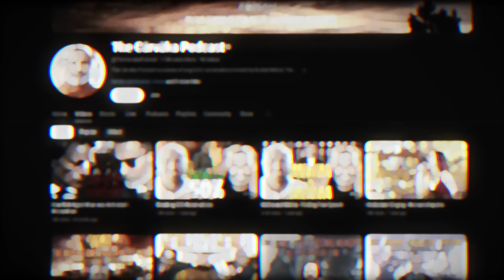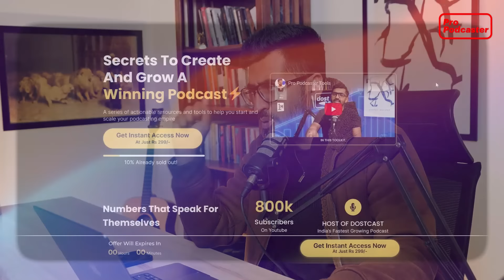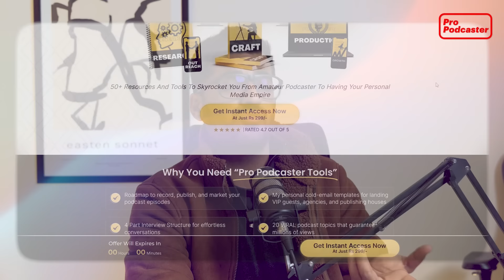Kushal Mehra: The ONLY Problem With the Right Wing Today! | Dostcast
and get access to Pro Podcaster Tools and start your podcasting journey right now.

Kushal Mehra is the host of the Carvaka Podcast, where he covers a wide range of subjects such as sports, philosophy, public policy, current affairs, history, economics, and much more.

In this episode of Dostcast, Vinamre and Kushal talk about:

- How Hindutva is an anti-caste movement
- How the left uses the word very casually
- Indian society is held together by thousands of small temples

Watch the full podcast to learn how to judge everything from a critical angle.

Timestamps:

0:00 Introduction
3:08 History of Hindutva
6:45 Real Definition of Hindutva
15:00 Start Your Own Podcast Today
17:53 7 Shackles of Hinduism
21:00 Real Criticism of the BJP
29:50 Can Everybody Embrace Hindutva?
36:00 The Right Is Far More Open Than the Left
37:08 Difference Between “Trad” & “Raita”
41:00 Temples Are Saving Our Culture
58:20 Where Does Kushal Borrow His Morality From
1:01:20 Why Did Ambedkar Leave Hinduism?
1:03:00 ONLY Problem With Indian Content Creators
1:08:50 How to Become a Critical Thinker?
1:10:40 Content Creators Are BIASED
1:13:20 Book Recommendation by Kushal
1:15:00 You Should Always Speak the Truth
1:17:00 Kushal DESTROYS Indian Podcasters
1:33:00 Kushal on Left-Wing Problems
1:41:20 Podcast vs. Interview
1:54:00 Media People Are UNHAPPY
2:01:03 Code of Ethics of a Podcaster
2:06:00 Think Tanks in India Are TRASH
2:09:58 Kushal Reacts to Trump
2:13:28 Kushal’s Favorite Statesman
2:17:00 Conclusion

This is the official channel for Dostcast, a podcast by Vinamre Kasanaa.